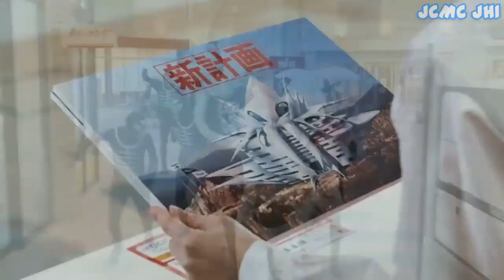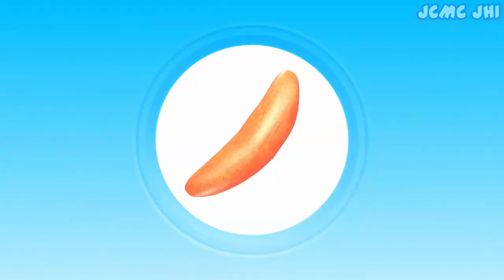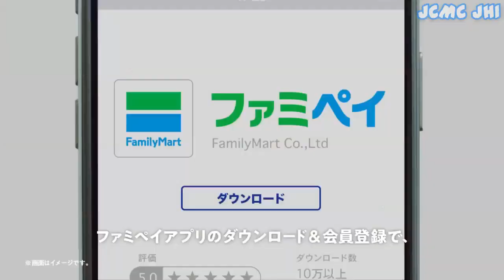Awesome Japanese Commercials #29 (June 2019)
I presenting you Best Japanese Commercials in 2019.Information about interesting things about Japanese TV Commercials. From funny Japanese Commercial, cool Japanese Commercial, strange Japanese commercial, Awesome Japanese commercial, Weird Japanese Commercial, Beautiful  Japanese Commercial, etc.
I showed these Ads collections videos from my personal perspective.